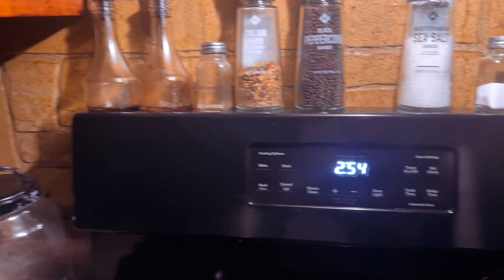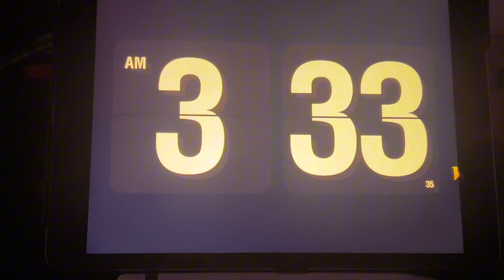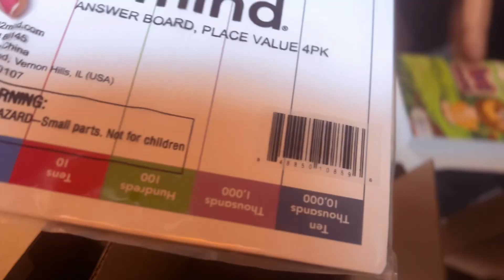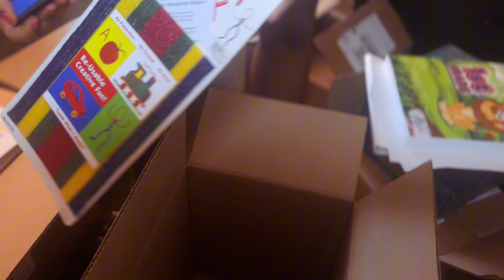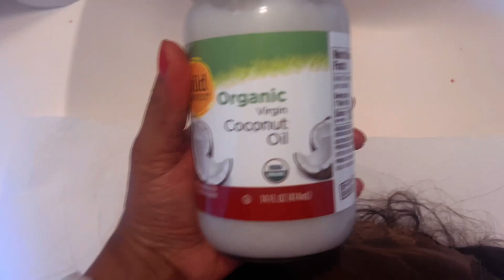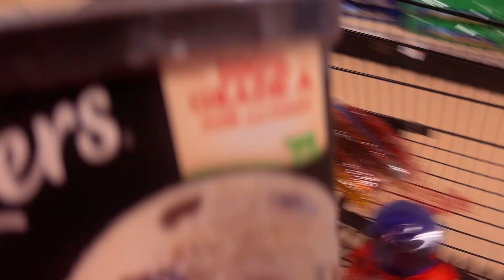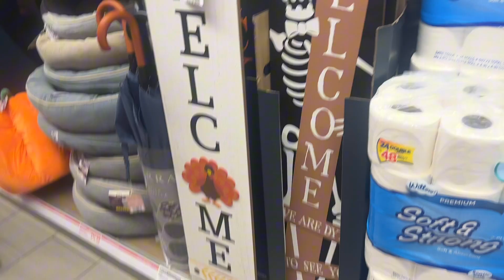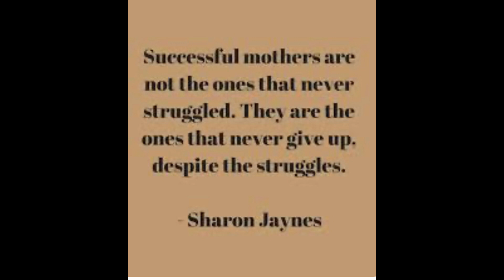Weekly Vlog : Football season * I ruined my hair * Grocery shopping * starting to feel like myself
Join me every week as I share raw and real moments of my life as a mom of six. From the chaos to the victories, I’ll take you through our ups and downs , offering a glimpse into the daily challenges and heartwarming moments that come with raising a big family.

Threads : Cee_Cee_Homemaker